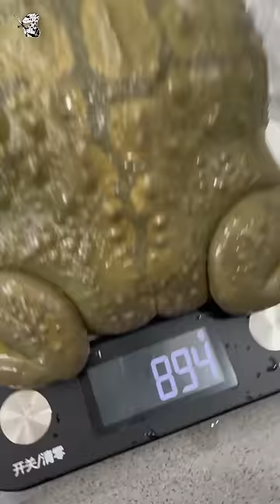Cân Ếch Bò nấu cháo và cái kết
® Copyright by Thèm Bò Sát ⛔ Do not reup!